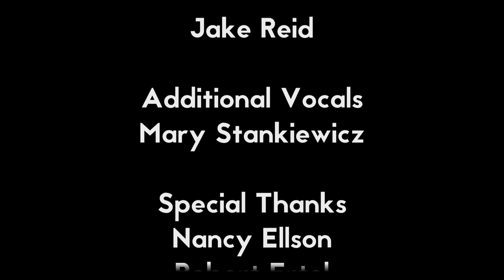BFFs - Episode 7 - Crazy Town Banana Pants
BFFs - Episode Seven
"Crazy Town Banana Pants"

Starring
Gregg Ellson
Victoria Oliver
Caitlin Ronan
Dylan Ungaretta